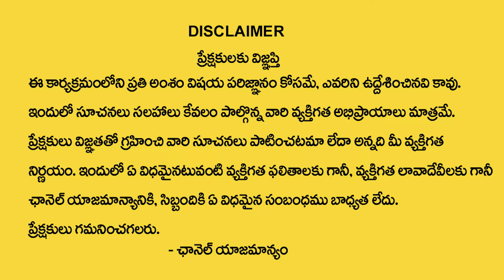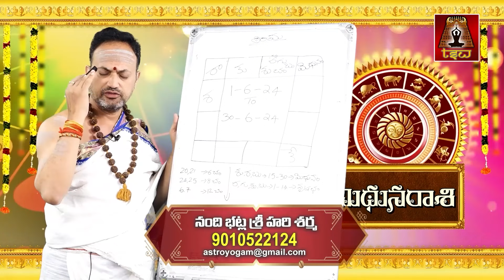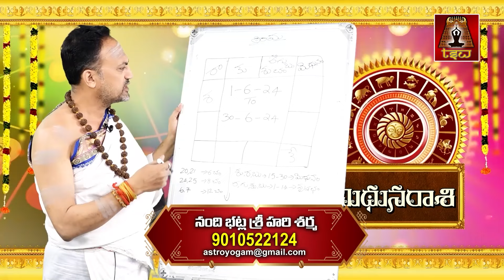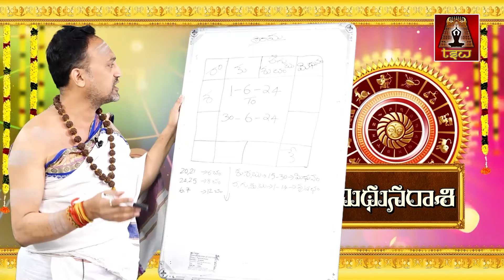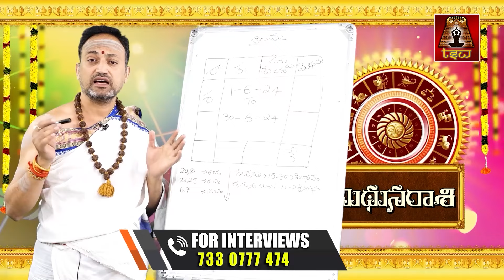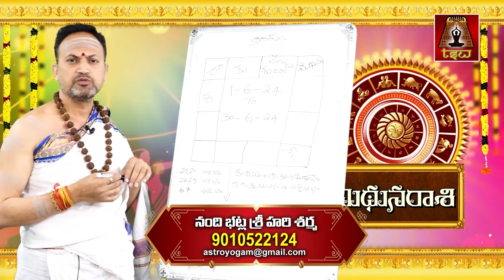Mithuna Rashi Phalithalu June 2024 | మిథున‌ రాశి ఫ‌లితాలు జూన్ 2024 | Nandibhatla Srihari Sharma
Watch► Mithuna Rashi Phalithalu June 2024 | మిథున‌ రాశి ఫ‌లితాలు జూన్ 2024 | Nandibhatla Srihari Sharma | TSW